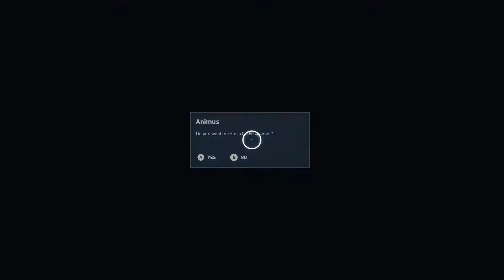ASSASSIN'S CREED ORIGINS Walkthrough - Part 19 - Main Quest: Speak to Aya - Alexandria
Assassins Creed Origins is one of the remarkable game from the Ubisoft in 2k17. I have been playing it for about 3 weeks and here is my another video. I am glad that I have uploaded these videos regarding Story missions, side quests and crafting activities.
Hey guyz! I hope you are watching my all videos so far and I hope you love them all. Assassins Creed Origins Part 19 includes a cinematic scene of Bayek and Aya. Today, we won't be assassinating any enemies or crafting anything. Bayek will be celebrating his victory for taking revenge of his son.
Don't forget to click the button if you like it.